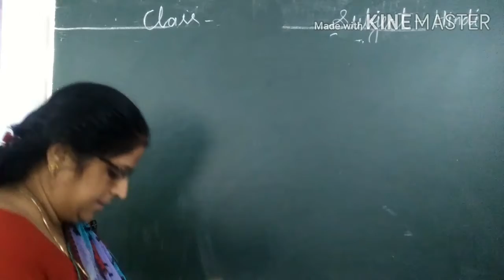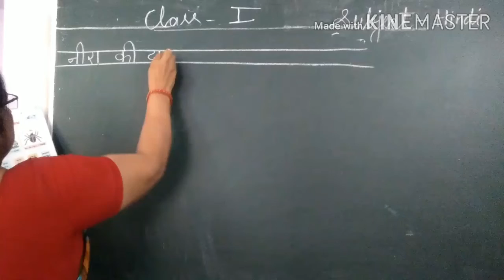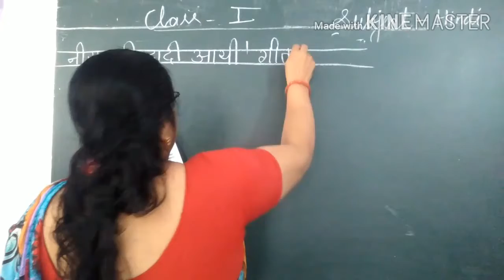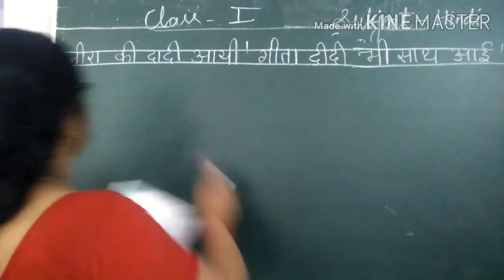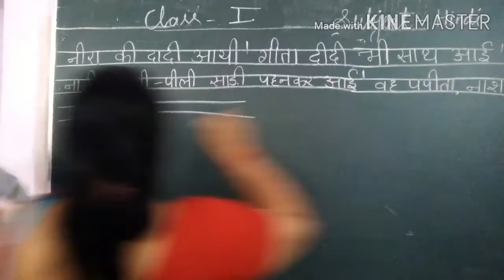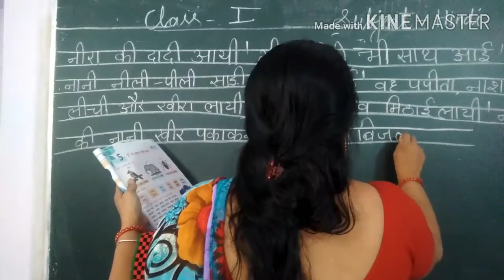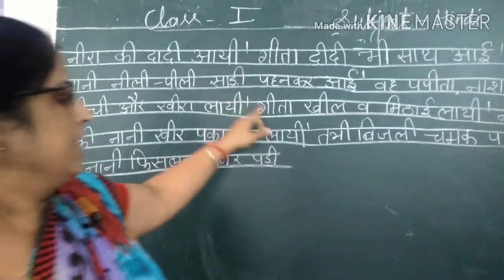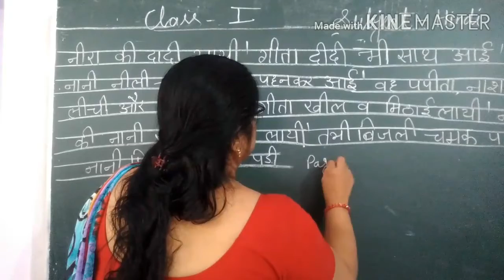ACS class 1 Hindi chapter 5 part -3